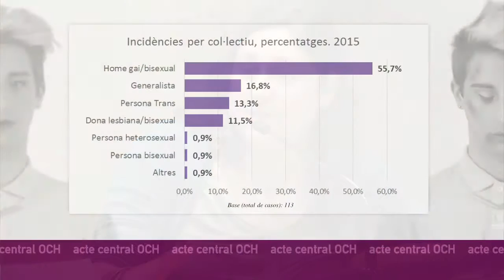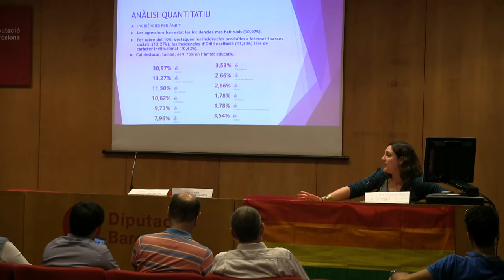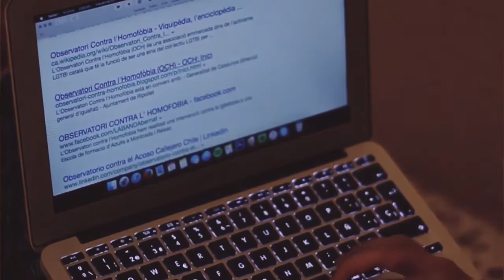Resum de l'Acte Central de l'Observatori 17M 2015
"Defensem les víctimes de la LGTBIfòbia" és el títol de l'acte central que l'Observatori contra l'homofòbia va celebrar el 17 de maig, Dia contra la LGTBIfòbia.
L'acte celebrat al Pati Manning de Barcelona va comptar amb les següents ponències:

00:00 Presentació amb Eugeni Rodríguez i Emilio Ruíz (president del Casal Lambda)

02:27 L'estat de la LGTBIfòbia a Catalunya 2015, a càrrec d'Elena Longares

06:55 Taula 1: "Polítiques LGTBI" amb Antoni Garcia de la Diputació de Barcelona, Fran Sánchez (regidor de polítiques LGTBI de l'Ajuntament de Ripollet), Laura Pérez (regidora de LGTBI de l'Ajuntament de Barcelona) i moderat per Joaquim Roqueta (LGTBIcat)

16:01 Presentació del curt contra el Bullying "Tot bé" i del clip "Les paraules també fereixen"

18:02 Taula 2: "L'atenció a les víctimes de la LGTBIfòbia" a càrrec de Carlos Emilio (Observatori contra la LGTBIfobia de Madrid), Mireia Mata (Directora General d'Igualtat de la Generalitat de Cat), Jaume Saura (Adjunt Genral del Sindic de Greuges) i moderat per Eugeni Rodríguez (OCH)